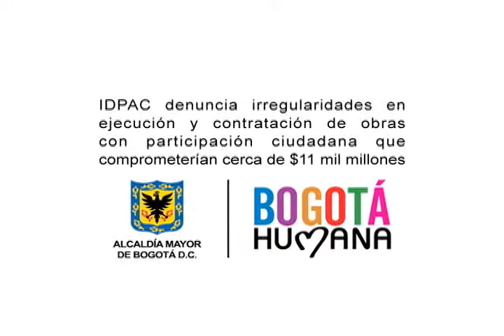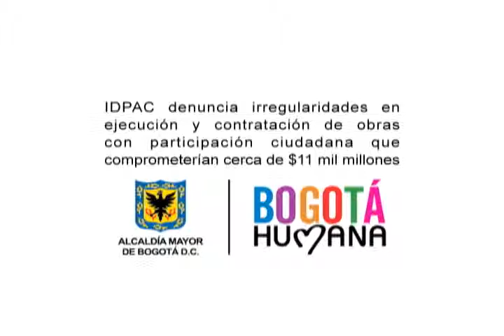IDPAC denuncia irregularidades en ejecución y contratación de obras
IDPAC denuncia irregularidades en ejecución y contratación de obras con participación ciudadana que comprometerían cerca de $11 mil millones

Tras revisar 85 de los 298 contratos de Obras con Participación Ciudadana --OPC- celebrados desde el año 2005 a través de la Gerencia de Proyectos del Instituto de la Participación y Acción Comunal-IDPAC, la Administración de la Bogotá Humana encontró que en los casi 100 documentos analizados hay dudas sobre la legalidad jurídica y administrativa que pondrían en riesgo cerca de 11 mil millones de pesos de los Fondos de Desarrollo Local que estaban siendo administrados por el IDPAC.